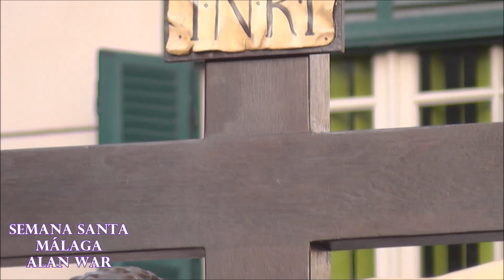▶️ 🎵 LA MUERTE NO ES EL FINAL 🎵 ÁNIMAS DE CIEGOS ✝️ SEMANA SANTA MÁLAGA ✝️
Santísimo Cristo de Ánimas de Ciegos ( FUSIONADAS ) al son de
 " LA MUERTE NO ES EL FINAL "
acompañado por la Brigada Paracaidista BRIPAC entrando en Calle Atarazanas. Semana Santa de Málaga 2018.
El Santísimo Cristo de Ánimas de Ciegos está datado en el año 1649 y atribuido al imaginero Pedro de Zayas. Realiza su procesión sobre un trono diseñado por Jesús Castellanos en madera dorada y ejecutado por Hermanos Caballero en 1996.
 La hermandad de las Ánimas del purgatorio radicada desde mediados del dieciséis en el convento franciscano de San Luis el Real, hunde sus raíces en la legendaria historia de los monjes ciegos adiestradores de las mujeres musulmanas tras la toma cristiana de la ciudad. La bicefalia típica de las cofradías de la época trajo consigo en esta hermandad la peculiaridad de que uno de los mayordomos fuera invidente. Es a partir de 1646, cuando tras la reforma de su capilla se plantea la realización de un crucificado como titular, incorporando así una novedad dentro de las hermandades de las ánimas, las cuales solían venerar imágenes pictóricas.
El cristo de marcado frontalismo (al ser colocado en un retablo-Anamorfosis) y suavidad en las formas, presenta un arcaísmo en su composición al presentar planteamientos estéticos propios del manierismo y no del lenguaje barroco imperante ya en la época de su realización. La ondulación de su cuerpo, el desplome de la cabeza y su policromía a pulimento delatan claramente dicha filiación manierista.
The Holy Week. Karwoche in Málaga. Semaine Sainte á Málaga. Thrones of Málaga. Seachtaine naofa.